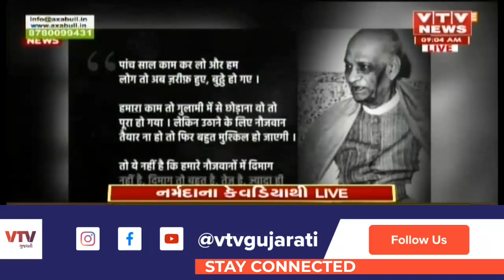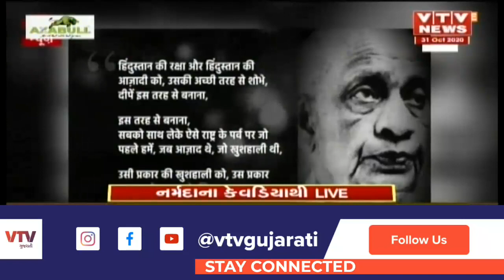Kevadia ખાતે Sardar Vallabhbhai Patel ની જન્મજયંતિ નિમિત્તે 'Rashtriya Ekta Diwas' પરેડનું આયોજન